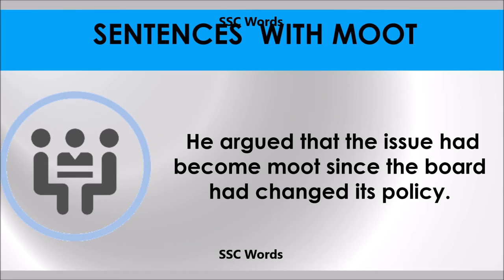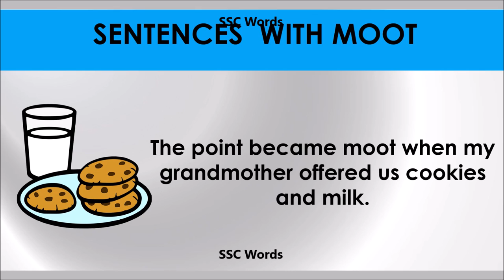Moot # Improve English # Meaning and 5 sentences # GRE CAT GMAT word # SSC Words